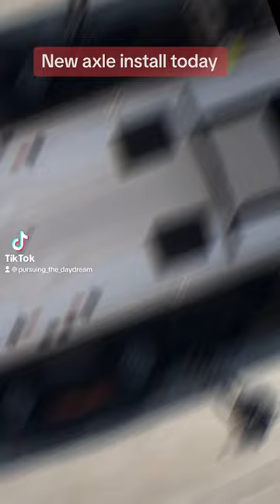Trailers new axle install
Had to Make a funny video about this because it was the most nerve wrecking thing I have had to do. Putting my travel trailer on jack-stands to remove and replace the vent axle.